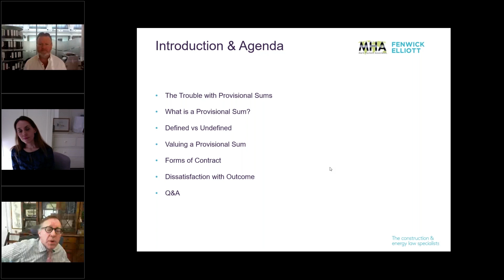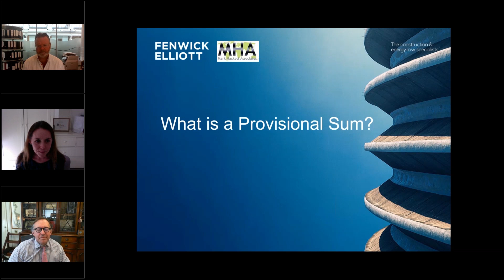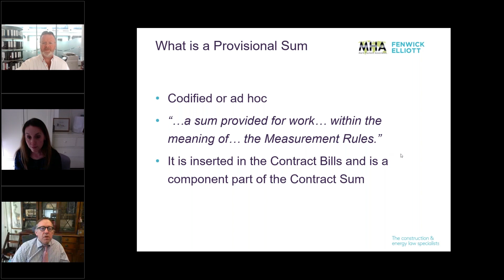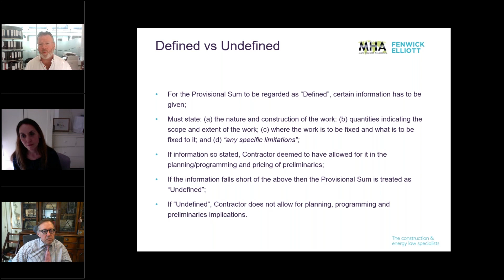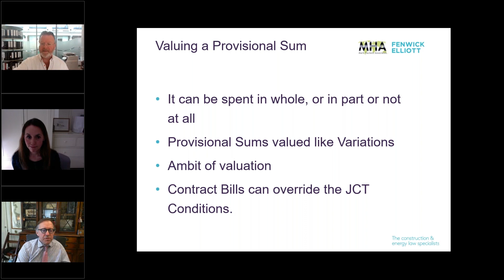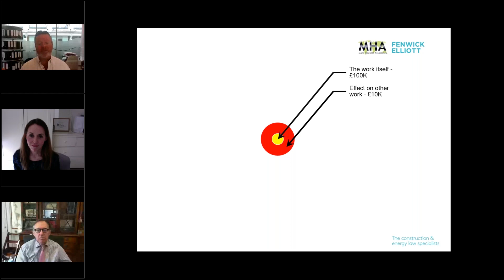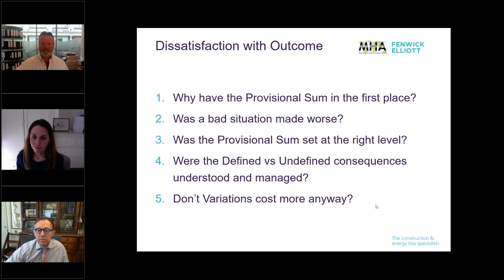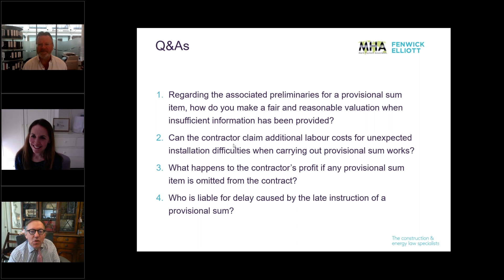Lifting the fog on Provisional Sums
Senior Partner Simon Tolson chairs a conversation with Quantum Expert Mark Hackett and Fenwick Elliott Partner Lucinda Robinson on that often misunderstood creature: the provisional sum. Topics for discussion include their nature, when and how they are used, the risks they pose and how risks can be managed